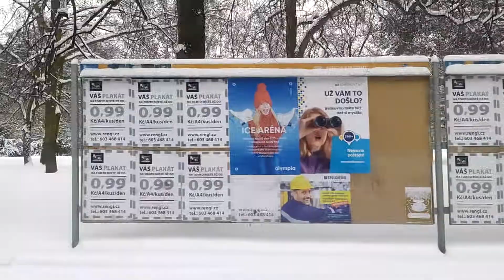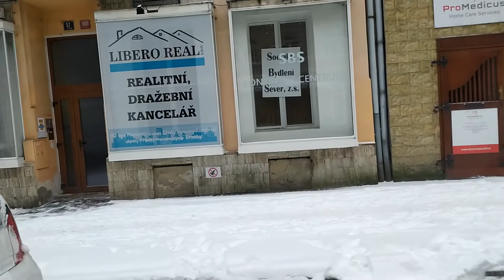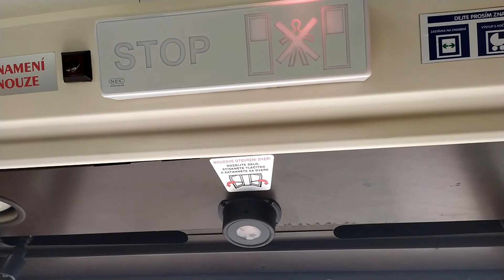Linka: NAD60 Ev.č.: 88 Iveco URBANWAY 12m CNG v úseku Poliklinika🏥 - Hlavní nádraží🚂 (08.02.21)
Jízda Náhradní Autobusovou Dopravou na Lince č. 60 na ev.č. 88 Iveco URBANWAY 12m CNG z důvodu sněhové kalamity v úseku Ústí n. L., Poliklinika🏥 - Ústí n. L., Hlavní nádraží🚂 ve dne 8. února. 2021

© Video by Ústecká MHD s Antonem 2021